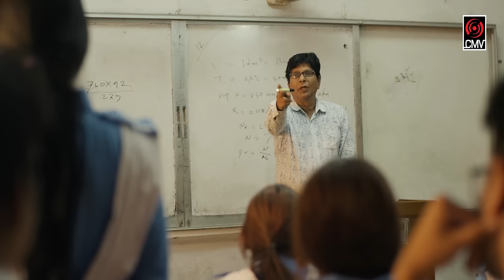Chirkutt Feat. BONDHU | KONAL | Official Music Video | Bangla Song 2017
Song : Bondhu
Singer : Konal
Lyric & Tune : Sharmin Sultana Sumi (Chirkutt)
Album : Bondhu
Label : Central Music and Video [CMV]
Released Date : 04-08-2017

Cast : Orchita Sporshia, Tasnuva Tisha & Sabbir Arnob
Dop : Sumon Sarker
Master Edit & VFX : Ismail Hossain
Director : Imarul Rafat
Production : Motion Rock